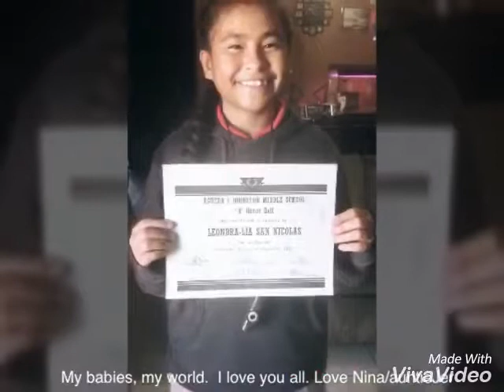My babies. My world. I love you all. 💜 Nina/auntieJer